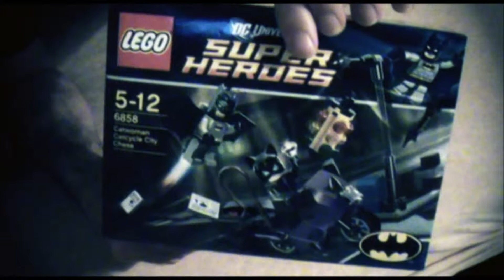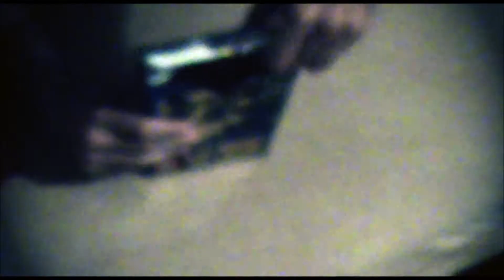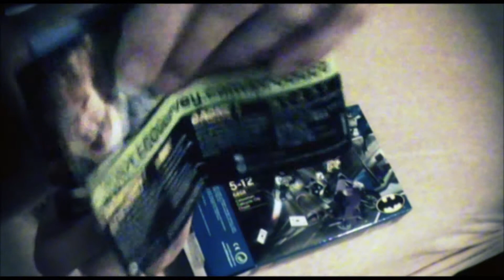LEGO 6858 - Lego Superheroes - Catwoman Batman - unboxing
- LEGO 6858 -
- Lego Superheroes -
- Catwoman Catcycle City Chase -
- unboxing -

Mars Monkey 2012